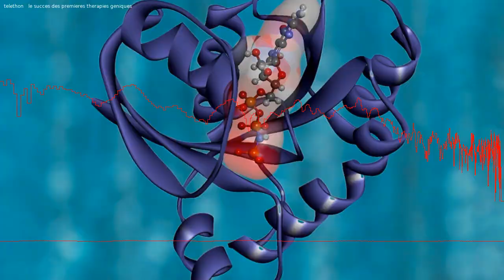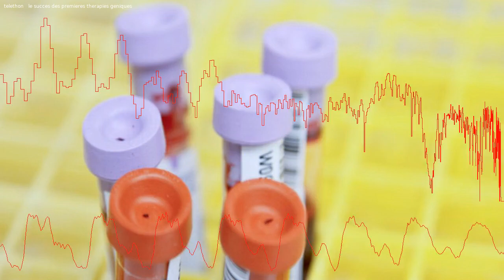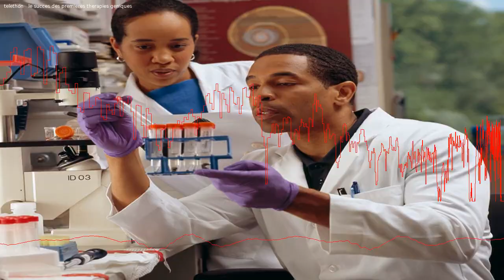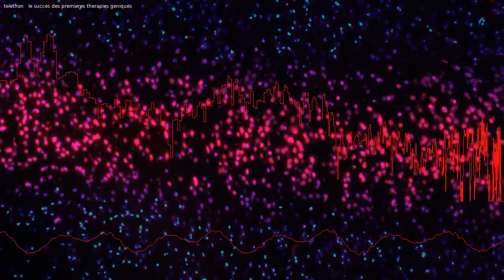Téléthon : le succès des premières thérapies géniques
Le Téléthon invite les Français à faire preuve de générosité durant un marathon de 30 heures, les 8 et 9 décembre 2023. Nous vous invitons à découvrir les progrès médicaux que les contributions des Français ont rendus possibles. Grâce aux dons, le rêve de soigner certaines maladies génétiques est en passe de devenir une réalité, avec les premières thérapies géniques.

0:00 Intro
0:27 Un rêve qui se concrétise.
1:21 Des thérapies innovantes qui sauvent des vies.
2:27 Des avancées scientifiques qui profitent à tous.
3:21 Un immense défi à relever.